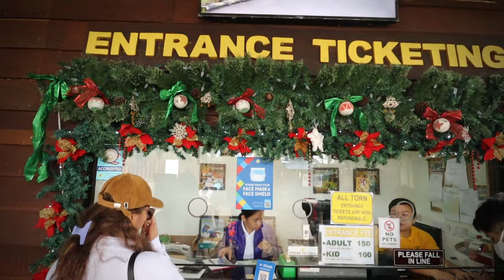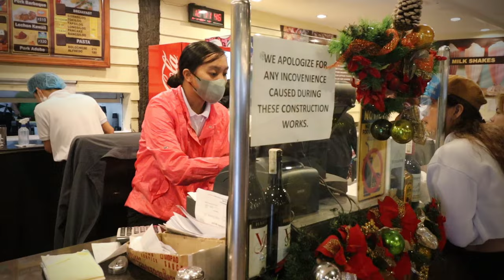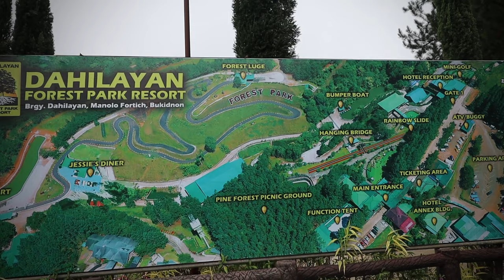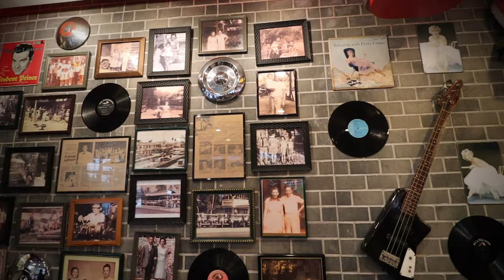Fun Adventure You Should Try in DAHILAYAN FOREST PARK RESORT, Bukidnon!🌳😱 | Day See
A MUST VISIT TOURIST DESTINATION that offers an array of fun activities for ₱150! 😱🌳✨
Dahilayan Forest Park Resort ✨ Perfect for the entire family, and for all ages 🔥🚂
Located at Barangay Dahilayan, Manolo Fortich Bukidnon, Dahilayan Forest Park is nestled at the foot of Mount Kitanglad 4,700 ft. above sea level and is only about 1½ hour drive from Cagayan de Oro City. Forest Park was built with the vision of helping develop the tourism industry in Bukidnon and the whole Philippines as well.
They have rides for all members of your family or group that each one will surely enjoy!
📌 RIDES & ACTIVITIES:
💰Entrance fee:
     • ₱150/head (adult)
     • ₱100/head (10 years old and below)
🌈 RAINBOW SLIDE - ₱150/head (2 drops)
🪵 TREE TOP ADVENTURE - ₱250/head
🚂 Barrel Train - ₱50/head
⛽️ JESSIE'S DINER - FREE ✨
🚂 Dahilayan Express Train - ₱100/head
🏌️‍♀️ Forest Putt Mini Golf - ₱50/head
🌉 HANGING BRIDGE
     • ₱100/head (adult)
     • ₱50/head (kids)
🚤 BUMPER BOAT
     • ₱200/boat (single)
     • ₱250/boat (2 riders)
🏎️ FOREST LUGE - ₱650
🚜 ATV / BUGGY
     • ₱850/Atv (1 rider)
     • ₱1,400/Buggy (2 riders)
🔥RIDES PACKAGE 🔥
💰 ₱800/head Only!
Inclusions:
   ✔️ Luge
   ✔️ Hanging Bridge
   ✔️ Mini Golf
  ✔️ Go Cart
  ✔️ Bumper Boat
📌AMENITIES:
✨ Forest Park Cafe
✨ Function Areas
✨ Grizzly bar
✨ Jacuzzi
✨ Picnic Grounds
✨ Forest Animals & Playground
✨ Ponds & Lagoons
✨ Souvenir Shop
📍Exact Location: Brgy. Dahilayan, Manolo Fortich, Bukidnon, Philippines
⤵️ HOW TO GET THERE:
📌 via public transpo🗺️ From Cagayan de Oro city, head east on CM Recto highway and turn right on Cagayan de Oro- Bukidnon highway intersection. Turn right on Alae junction and proceed to Camp Philips and thru the pineapple plantation. Follow signs along the road to Dahilayan Forest Park Resort
✨or you may rent a van…
📌 Spend a night or two at their cool and relaxing rooms. Decorated in warm earth tones and hues, and comfortably lit, our rooms afford our guests a warm, inviting place to stay at affordable rates. All rooms (Except Barkada) are air conditioned, have Cable, a private toilet and bath with hot water.
💰ROOMS RATES:
🏠 Standard (good for 3): ₱3,300/night with Free Breakfast for 2 🍳
🏠Family (good for 4): ₱4,000/ night with Free Breakfast for 2 🍳
🏠 Big Family (good for 6): ₱5,500/night (with Free Breakfast for 2 🍳
🏠 Barkada 18: (good for 9): ₱5,400/night
🏠 Barkada 20 (good for 10): ₱6,000/night